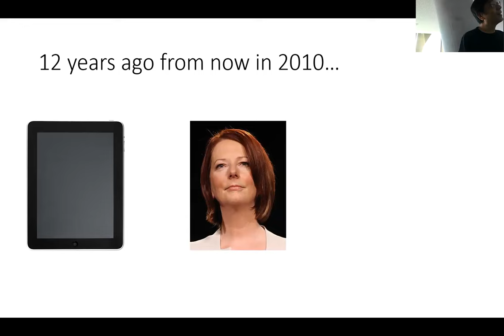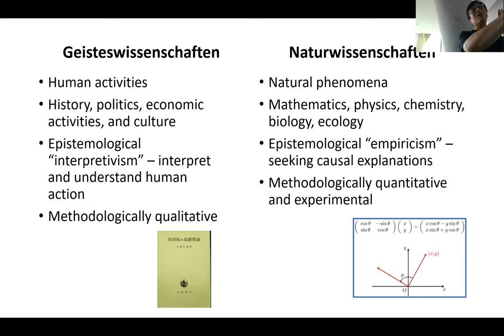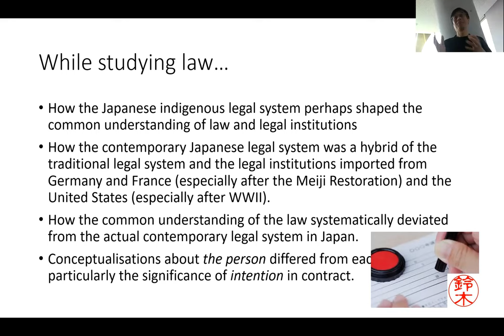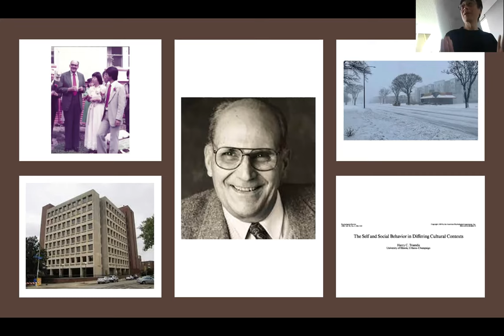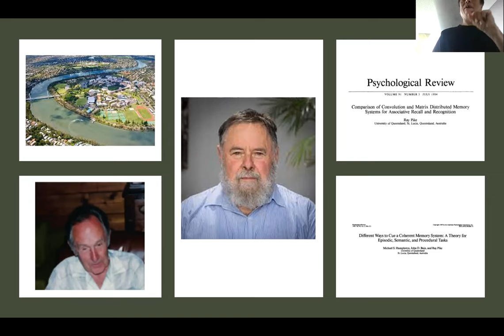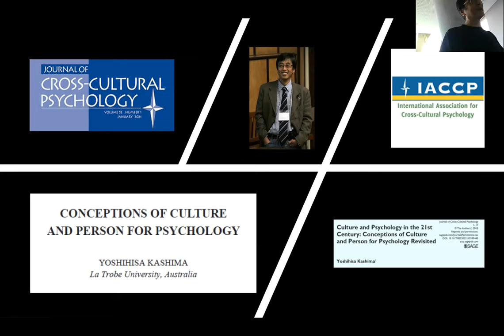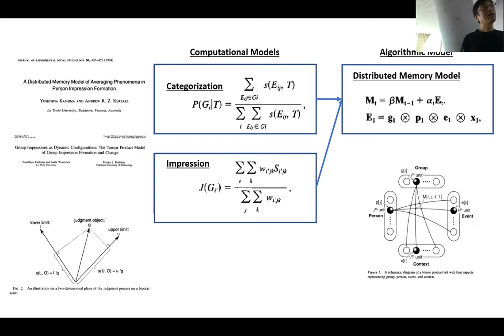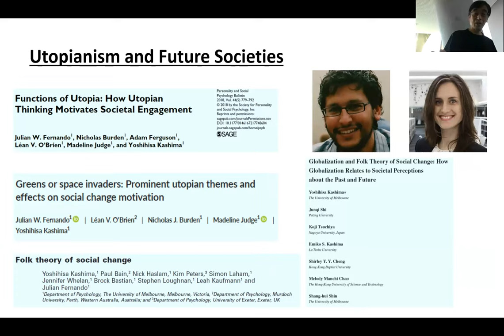"This is Your Life" Seminar Series - Yoshihisa Kashima: Is This My Life?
The tenth CHDH "This is your life" talk is by our very own Yoshihisa Kashima, and it is titled "Is This My Life?".

The theme is "Who we are", and the talks will be a combo of research and personal, with each speaker telling their life and career journeys: what research questions fascinate them, how they started out, what bumps in the road they hit and what experiences shaped them and made them who they are (including doubts, failures, and detours they may have faced). We hope you'll turn in as we are very excited about it!

Note: the recording of the introduction was cut out due to technical difficulties. We apologise for any inconvenience.